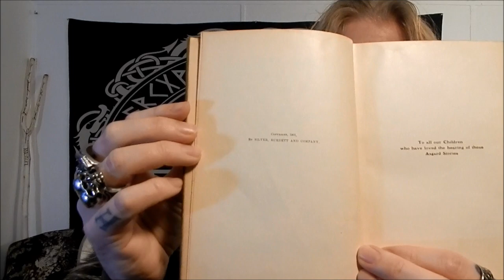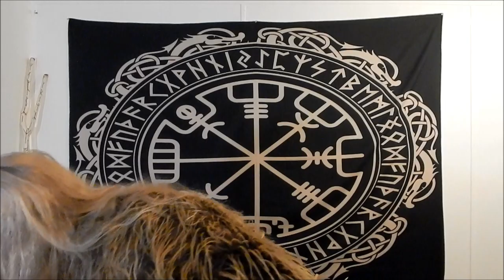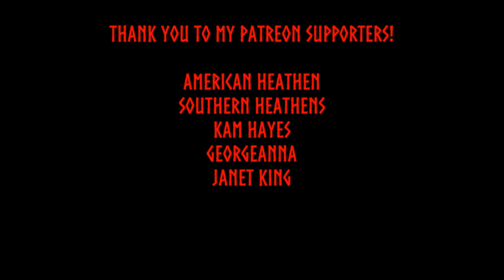Bragi's Corner: The Wonderful Journey Of Thor To Utgard-Loki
Hail to all!  In today's video, I read from a very special source, the story of Thor's journey to Utgard and his various challenges against Utgard-Loki.